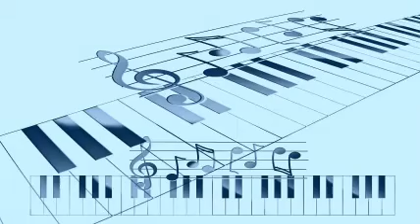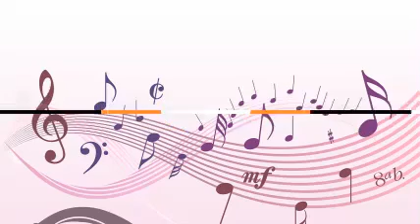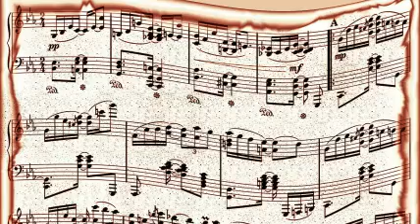Cab Calloway & His Orch - Here I Go Just Dreamin' Again.Mp3